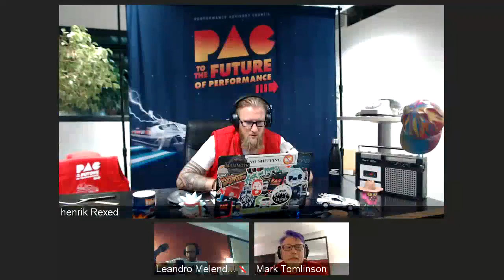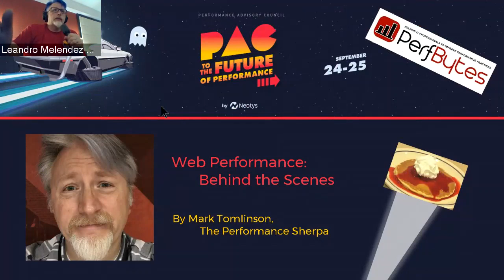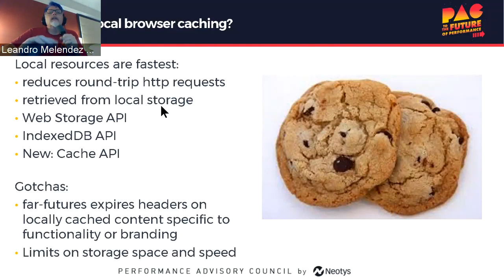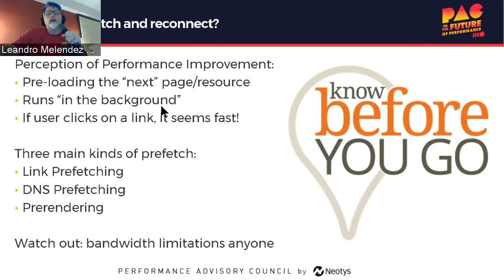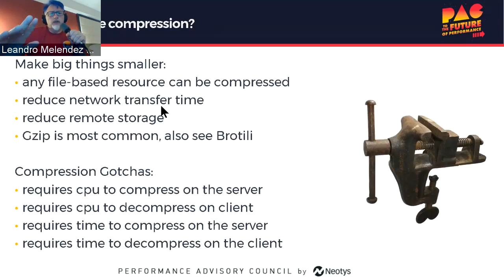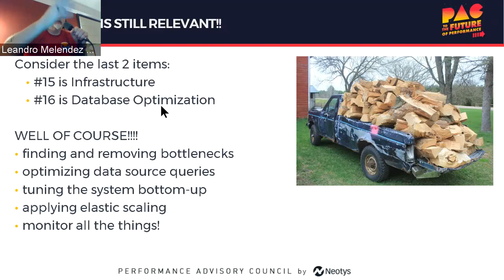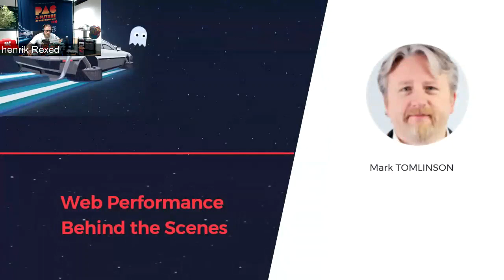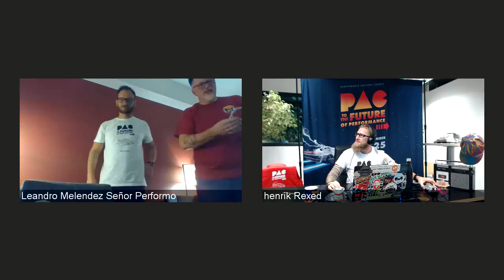NeotysPAC 2019 Virtual Mark Tomilson